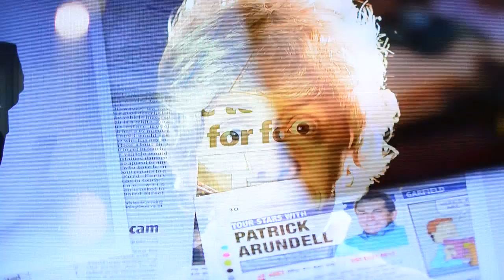I Belong to Glasgow by Karen Dunbar interview with Margaret Laidlaw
This short minute clip of my mum Margaret Laidlaw Maryhill mother and proud Asda Maryhill colleague.  Taken from Episode 1 of 4 inside the Maryhill Gala Bingo Club hall, with the eyes of the world on Glasgow, four Glaswegians celebrate their city. This week Chewin' the Fat star Karen Dunbar takes us on an alternative tour of Glasgow, carrying on with drag queens, wrestling with Glasgow's deadly diet, digging in an allotment, playing the numbers at bingo and speaking her mind on a football phone in. On the way she celebrates a city reborn and like all good nights out, it ends in a big singalong.